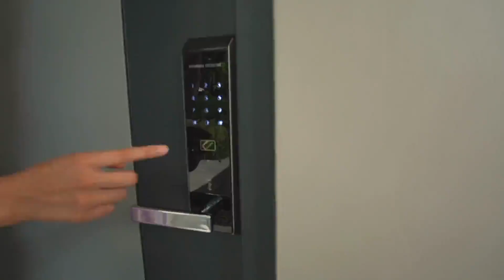Show Unit Impresahaus Cluster Rumah Baru Tabebuya BSD Informasi dan Penjelasan Lengkap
Impresahauz BSD City. Setelah sukses dengan Cluster Tabebuya dan Invensihauz, Sinarmas Land meluncurkan produk terbaru dengan Lebar 6 dimasa Pandemi ini.

Cluster IMPRESAHAUS TABEBUYA.

New Concept :

Post Pandemic House (lantai dasar sebagai ruang sterilisasi virus sebelum naik ke ruang keluarga).

4S (Smart Function, Smart Furniture, Smart Tech, Smart Healthy)

LB/LT : 88m2 / 60m2 (6x10)

Kamar 2 + 1 (production / multifunction room)

Total hanya 120 unit

Fully furnished (Design by Denny Gondo dan Joke Ross)

3 lantai + roof top (sunbathing/yoga)

Harga 1.7M-an

NUP hanya 10 juta.
Segera pastikan unit pilihan Anda, karena unitnya sangat terbatas.

Untuk info lebih lanjut hub :
Richard